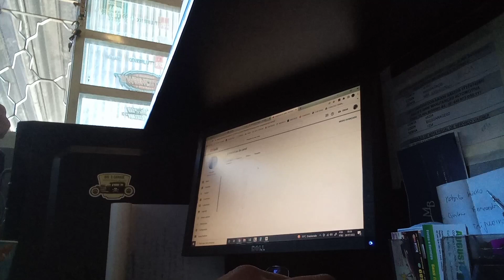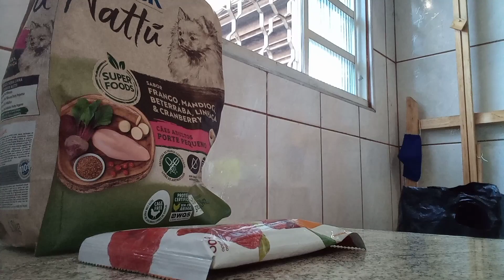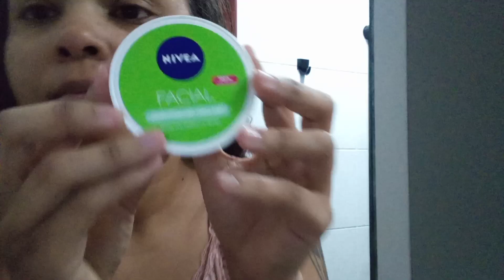ASSISTENTE SOCIAL E FILA ADOÇÃO | 10 MINUTOS MILAGROSOS | COMIDA SIMPLES | VLOG ROTINA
Oi gente  tudo bem com vocês ?! O Video de hoje é um dia comigo, e novidades eu falei com a Assistente Social sobre o nosso cadastro no SNA (sistema nacional de adoção) espero que gostem! Beijos
- Quer nos mandar algo?! Rua Nagano 408, Jardim Oriente, São José dos Campos SP
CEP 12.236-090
Celular: Moto E7
Editor Celular: YouCut Pro
Editor Notebook: Apoweredit
Hidratante Facial em Gel
Vitamina C Max Love